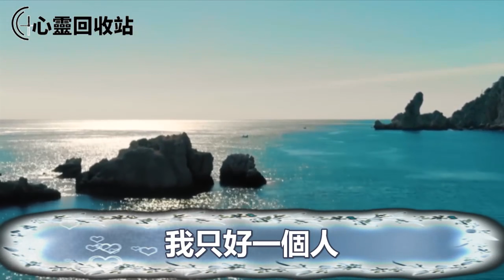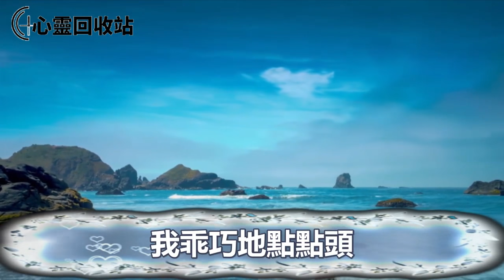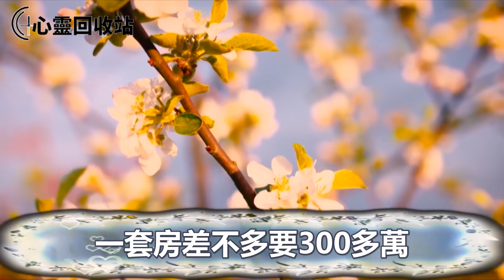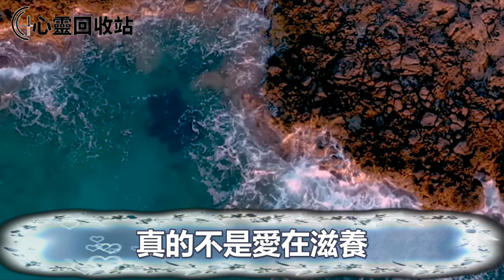交往小7歲男友，為讓他爸媽同意結婚，竟讓我買房子送給他父母，我笑提分手，他當場說一話，我一舉動叫他那來的回哪去！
往小7歲男友，為讓他爸媽同意結婚，竟讓我買房子送給他父母，我笑提分手，他當場說一話，我一舉動叫他那來的回哪去！
大家好，这是一檔關於兩性知識，家庭倫理類的欄目，關心您所關心的，提供您所需要的，符合大家貼身利益相關的內容，我們會實時更新大家喜歡的內容。如果您有不錯的建議或意見請留言告訴我們。
往期回顾：
女友爸爸張嘴要18萬彩禮，我挪用公司貨款湊齊彩禮，婚禮現場，來了2個陌生男人，他們一舉動叫我家破人亡後悔莫及
小三懷孕逼宮把我氣流產，提離婚後老公險些喪命，小三對婆婆說：肚子裡的遺腹子20萬，婆婆一舉動叫小三滾出家門沒臉見人
奶奶罵我是野種，父親要打死我，母親離婚後帶我遠走高飛，一次警察找上門說出一話後，我叫母親悔青腸子進了監獄